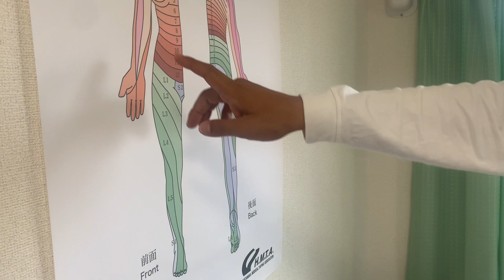畑中代替医療学院 頸椎の触診の練習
魔法のテーピングで有名な畑中先生の治療の勉強ができる畑中代替医療学院での授業の様子です！

畑中先生のホームページ

畑中先生のFacebook

癒快EXクリーム,、テーピングを購入したい方はこちらにメールください。